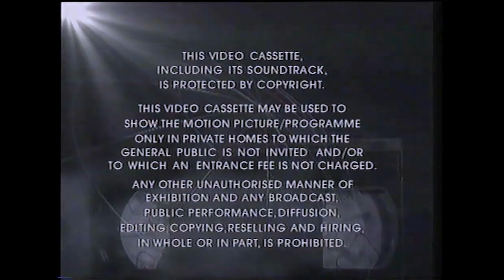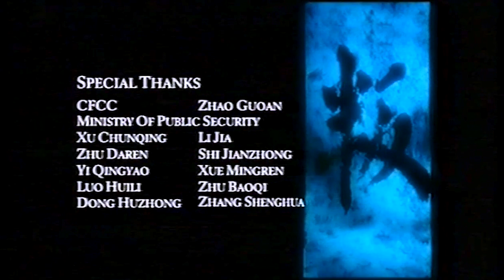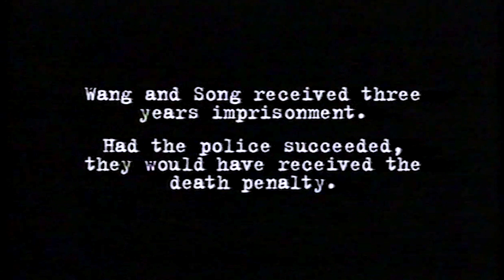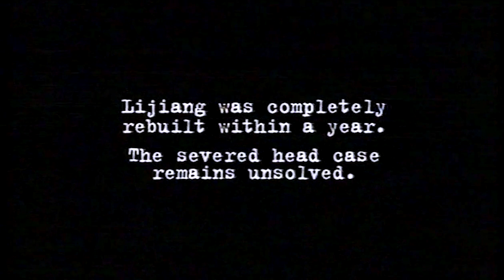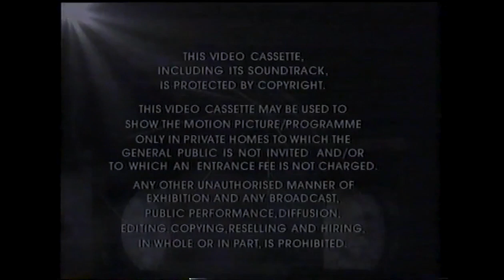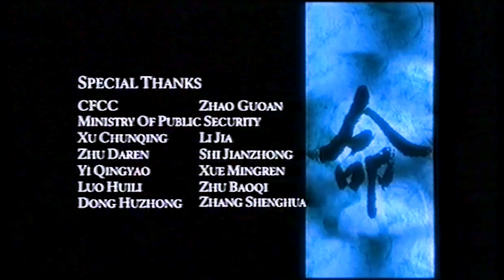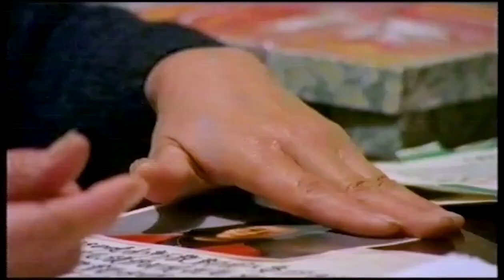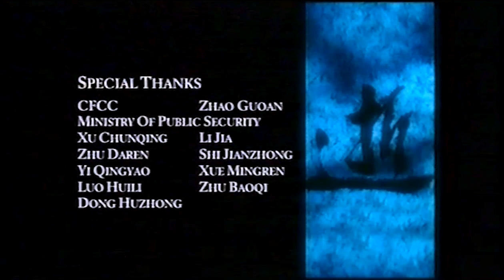Shanghai Vice (Channel 4 Documentaries) (VCI) (VHS 1999) [Double Tape]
Episode 1 – Betrayal I: 0:00:52
Episode 2 – Betrayal II: 0:51:51
Episode 3 – Home Turns To Dust: 1:42:54
Episode 4 – A Serial Killer: 2:33:58
Episode 5 – A Sense Of Injustice: 3:26:19
Episode 6 – A Life For A Life: 4:17:14
Episode 7 – End Of An Era: 5:08:36

This twinpack contains every episode of Phil Agland's Channel 4 documentary series chronicling daily life in Shanghai. Three years in the making, the series shows Shanghai's 40,000-strong police force attempting to combat the massive drug dealing operation in the city, alongside scenes of a young boy in need of a heart operation, a woman battling corrupt authorities, and an investigation into a school teacher who has gone missing in mysterious circumstances. Photographed on 16mm film.

Narrated by Ian Holm
Produced and Directed by Phil Agland
Translated, Editorially Advised and Co Produced by Charlotte Ashby
Edited by Nikki Oldroyd and David Dickie
Music by George Fenton with Guo Yue on Flutes and Wilf Gibson on Violin.
Sound by Cai Ruohuang, Michael Danks, Kate Hopkins, Tim Owens and Andrew Wilson.

Home Media Format: VHS
BBFC Classification: 15
Production Company: River Films Productions
Studio: Channel 4
Publisher: VCI (Video Collection International)
VHS Release Year: 1999
Running Length: 360 mins approx.
VHS Cat. No.: VC6775
Colour PAL
Aspect: 16:9 (Programme Content)